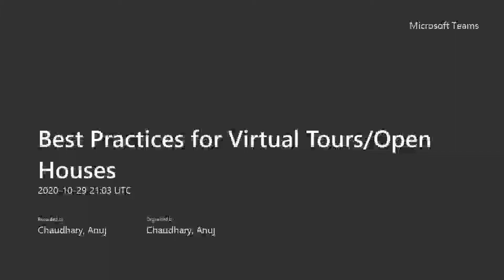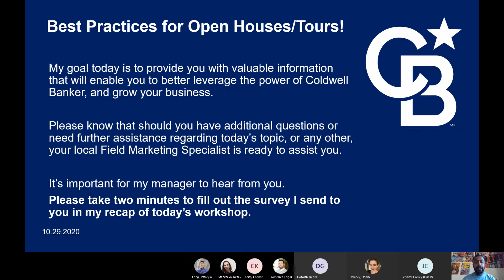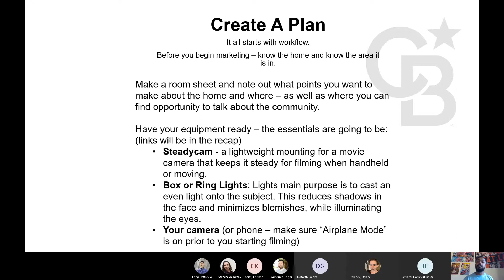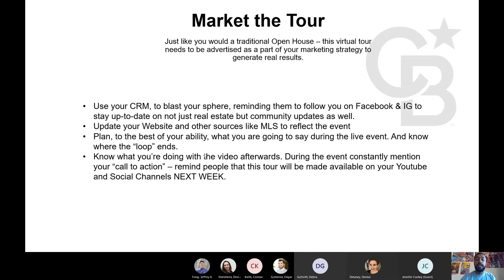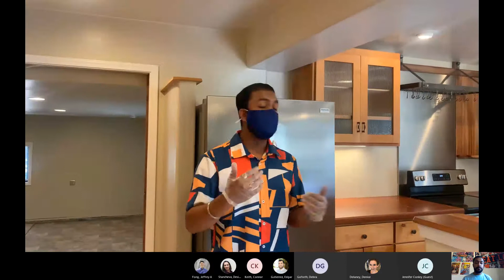Best Practices for Virtual Tours Open Houses (10.29.20)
Have a listing or are planning on helping show one? This session will cover best practices for shooting a video for the property and relaying the information about it. Make these assets a part of your marketing plan!
ANUJ CHAUDHARY
Field Marketing Specialist | The Strategy Studio
Santa Cruz & Monterey County